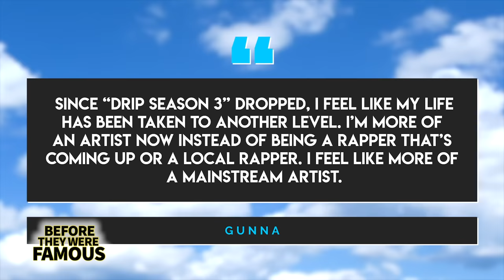Gunna | Before They Were Famous | 2020 Updated Biography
BEFORE GUNNA would blow up off the back of his hit song “Drip Too Hard” featuring Lil Baby...
BEFORE GUNNA would claim the top spot on Billboard’s album chart after dropping his newest album: “Wunna”, with fans listening to his songs over 144 Million times in the album’s first week of release...

Gunna is an Atlanta born rapper who has had to earn every inch of his bragging-rights. Since releasing his first mix-tape in 2016 with “Drip Season”, he’s climbed rung by rung to the very top of the industry, lending his talents and melodic flows to the likes of Travis Scott and even Mariah Carey along the way. He’s also had a number of memorable team-ups with good friend Lil Baby and together they form a one-two punch that’s one of the most untouchable duos in hip-hop history. But it was Gunna’s partnership with the prolific rapper Young Tug that really primed him for success after the two first met back in 2015. These two clicked immediately and after Young Tug would sign his protege to YSL Records, Gunna would release more and more “Drip Season” mixtapes that set his star ablaze.